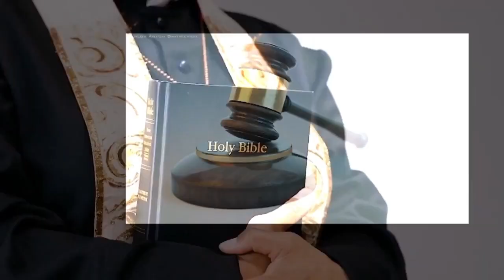Employment Contracts & Laws:What to look out for?(Rights, Duties,and Wages) of Workers & Employers..